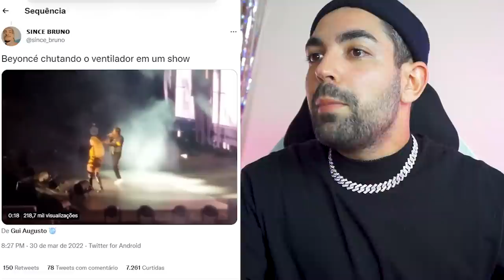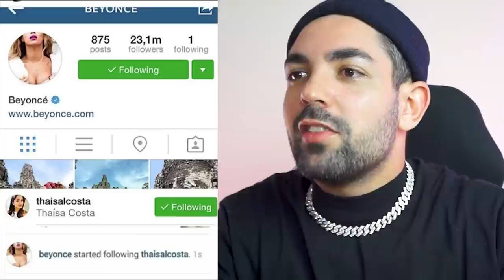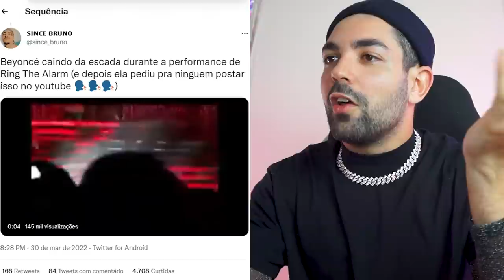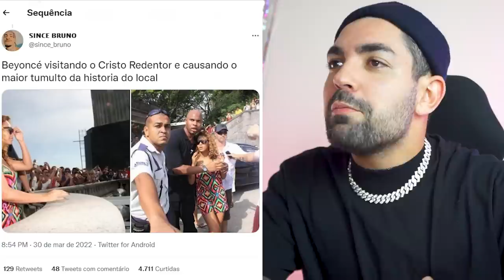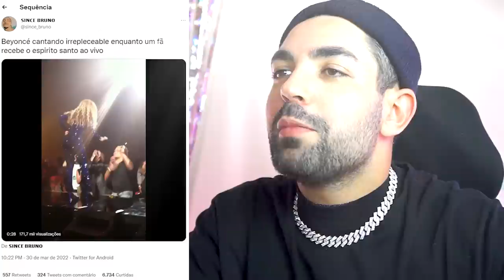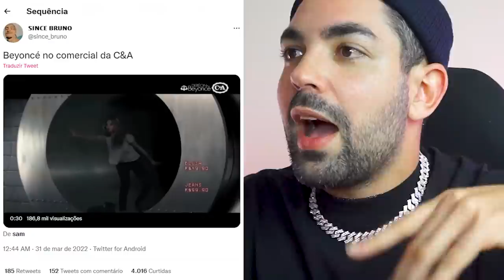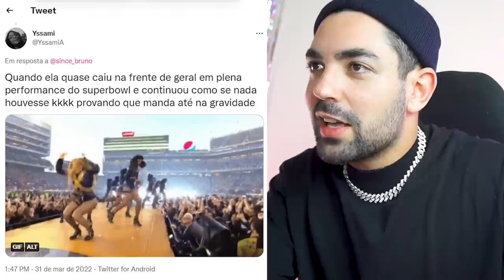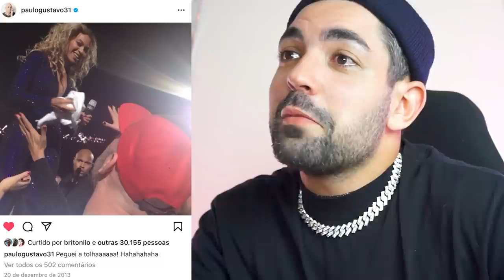COISAS DA BEYONCÉ QUE SÓ DÁ PRA ACREDITAR PORQUE TEM IMAGENS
ela é sim a maior, ela é sim a rainha do mundo (e a rainha elizabeth II é do reino unido e commonwealth apenas) ela voltou e precisamos celebrar o legado da maior das maiores, a rainha do house, r&b, pop, rainha do meu cy e de muitos outros. STREAM RENAISSANCE E VAMOS DE RENASCIMENTO

📭 caixa postal
Belo Horizonte/MG 2491
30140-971